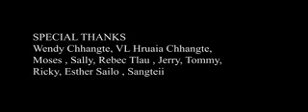Let mi be there